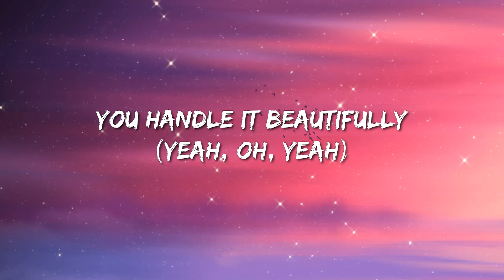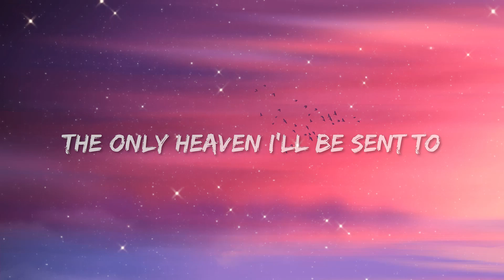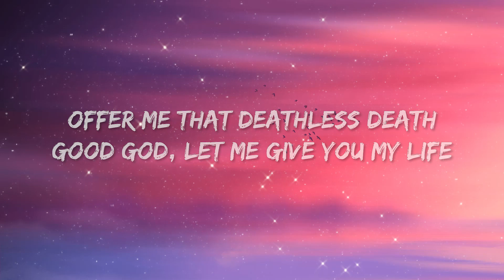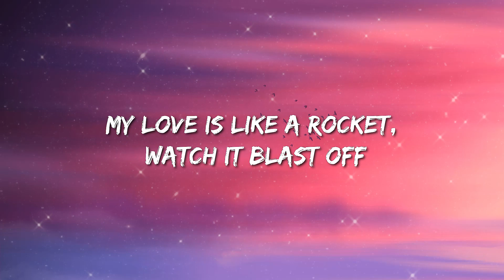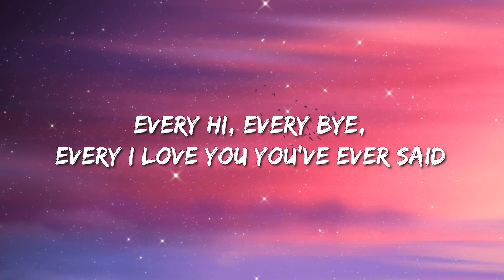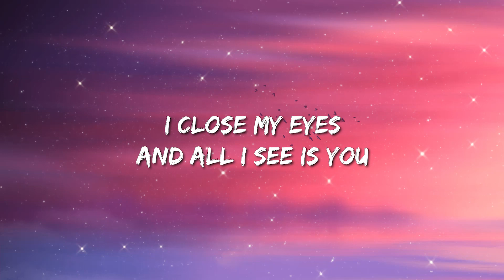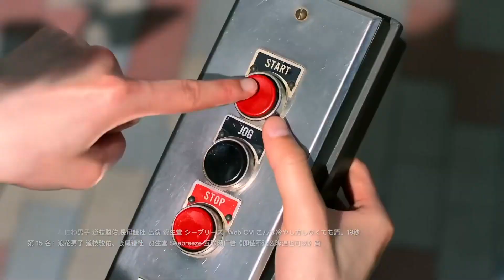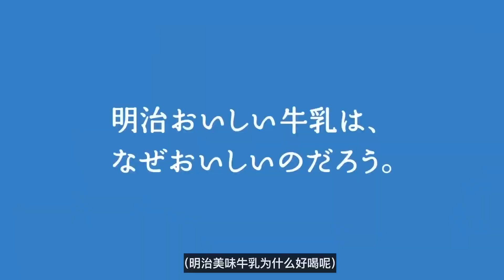Taylor Swift - Lavender Haze (Lyrics)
(Lyrics):
[Intro]

[Verse 1]
My melancholia